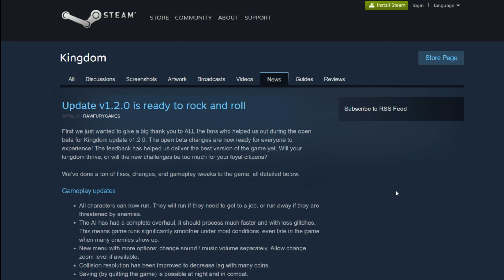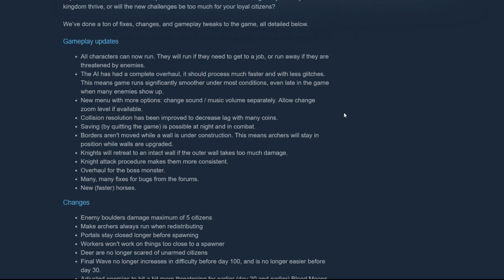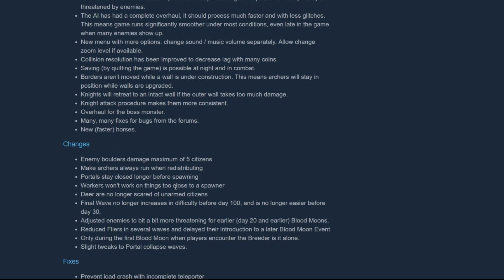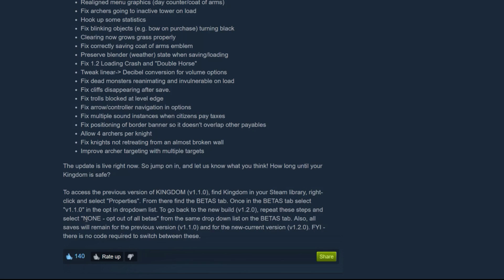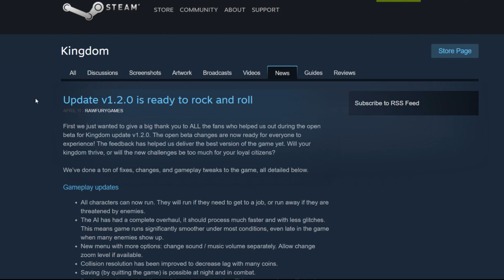Kingdom Solo - Finale and Patch Notes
Hello everyone, and welcome to the end of my Kingdom Solo play through. The video will tell you everything you need to know, but, after an update, I lost all of my progress for this series. I have decided to end it here to make room for other games. Let me know if any of you want to see some of the new content form the update.